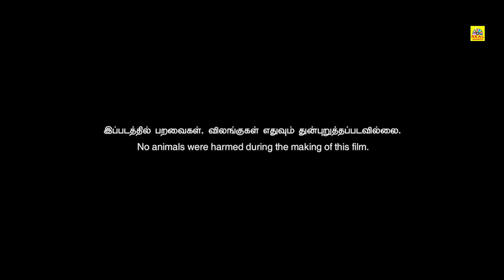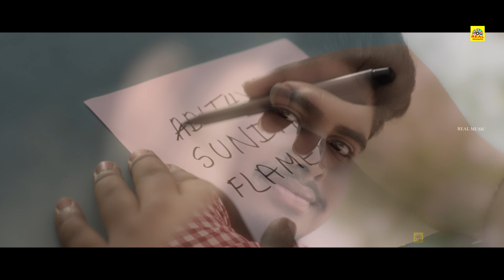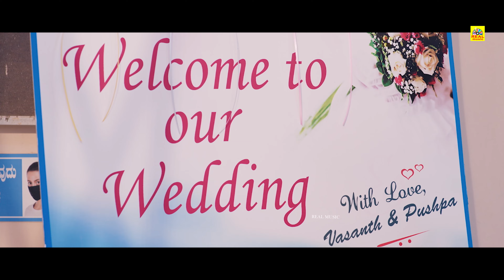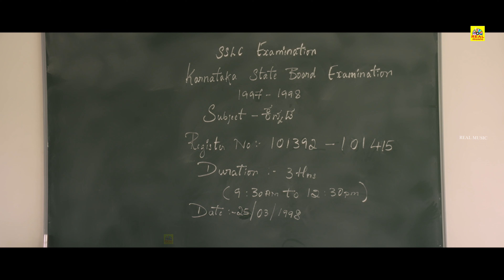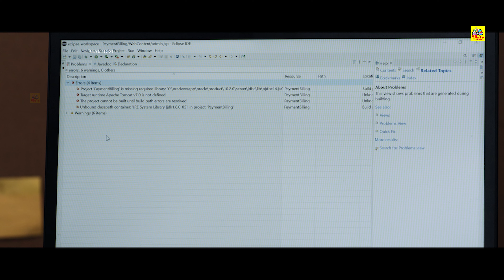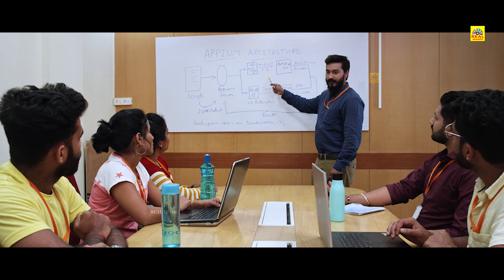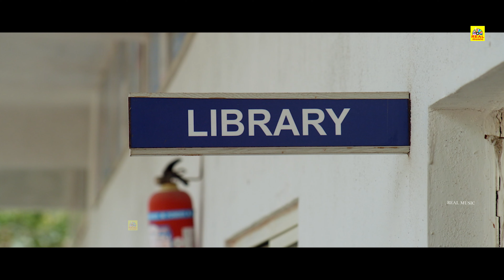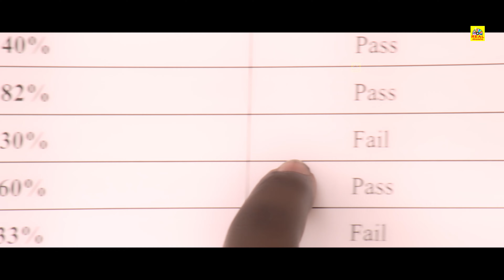படிக்காத புத்தகங்கள் _Tamil Dubbed Full Movie _ Preetham Makkihaali, Kavya Ramesh@realentertainment_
Movie :படிக்காத புத்தகங்கள் (Nodadha Putagalu)
Starring : Preetham Makkihaali, Kavya Ramesh..
Producer : Vasanth Kumar S
Direction : Vasanth Kumar S
Banner : Sweet and Salt Movies
Music Label : Jhankar Music

© realentertainment✅
அனைவருக்கும் நன்றி...

Hello Viewers..,